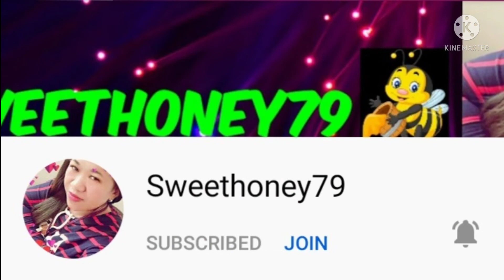NIGHT RIDE/CHECKED POINT SA BARANGAY NAMIN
Salamat po sa walang sawang supurta  nyo mga kapatid.god bless us all